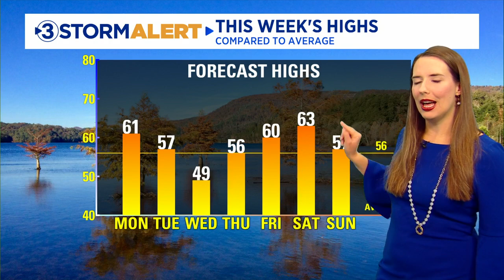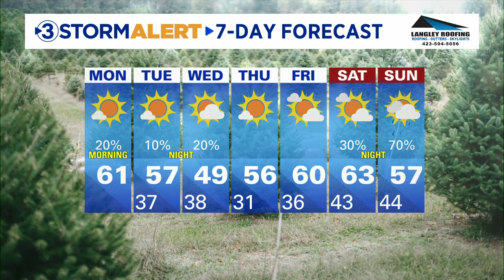Alison Pryor's Monday morning weather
It will be partly sunny this morning with a few little sprinkles or light showers possible for areas north of Chattanooga.